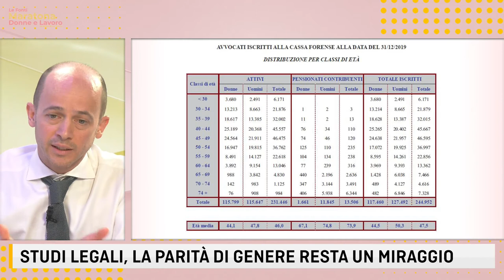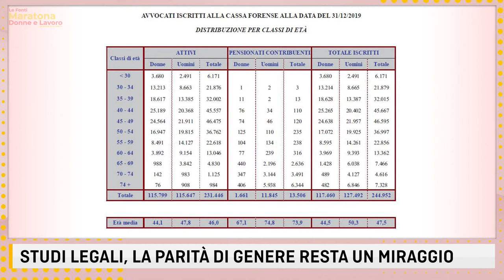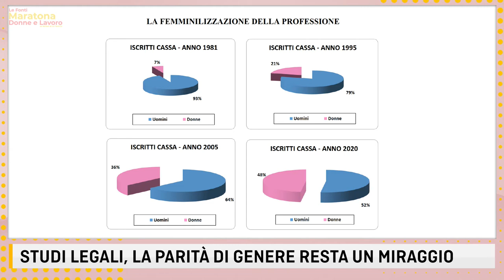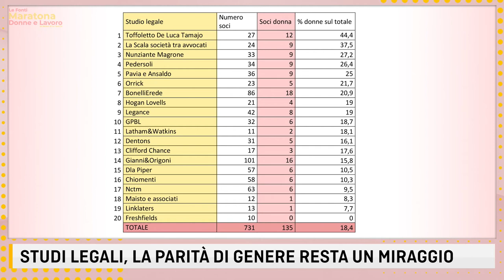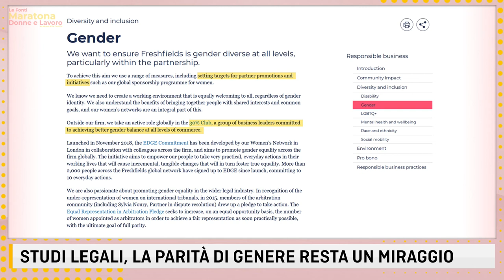Maratona Le Fonti TV Donne & Lavoro - STUDI LEGALI, LA DIVERSITY RESTA UN MIRAGGIO